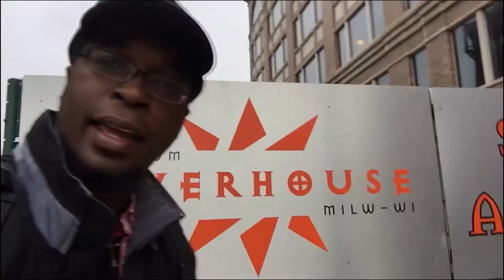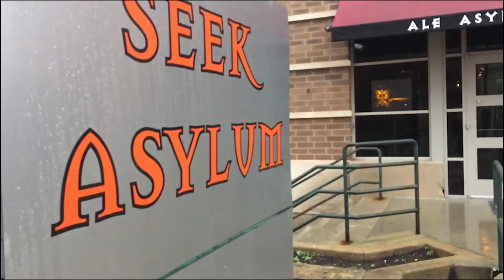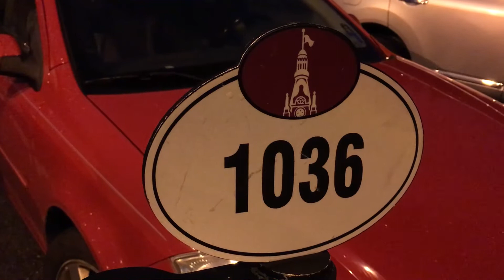Bad Gamer Blogs Episode 1: COD Photo Ops pt 1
Trust me, this leads to gaming but hang with me while I shoot a wedding and make a game out of blogging. Thanks for hanging out.